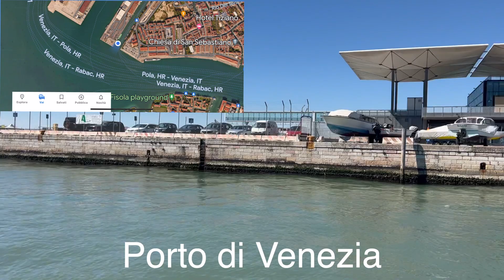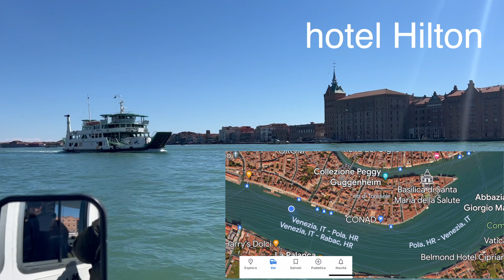Andata e ritorno al lavoro di un pendolare a Venezia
In questo nuovo video vi mostrerò' la strada che faccio da casa  e ritorno per andare al lavoro tutti i giorni a Venezia. Macchina, vaporetto, a piedi e alcune volte in taxi, un altro modo per scoprire la citta', buona visione.